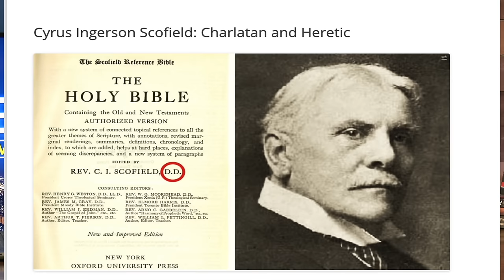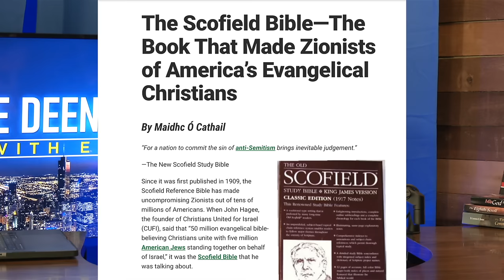Exposing THE LIES of Mosad Gad Saad & Ben Shapiro: SHOCKING Hearing him say this about JESUS & MARY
Exposing THE LIES of Mosad Gad Saad & Ben Shapiro: SHOCKING Hearing him say this about Jesus & Mary with Dr. Shadee Elmasry TheDeenShow Ep.1043